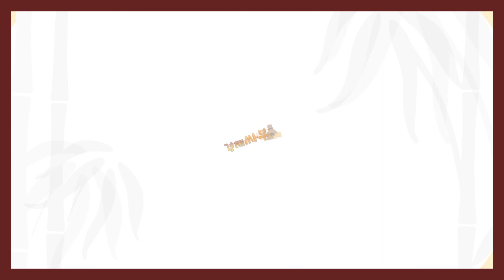[경제싸부] 반도체 수출 34.5% 감소! 삼성전자, SK하이닉스 1분기 영업이익 7.5조 원 적자 추정! 반도체 시장 앞으로 괜찮을까? │ 경제전망 │ 주식전망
반도체 수출 34.5% 감소!
삼성전자, SK하이닉스 1분기 영업이익 7.5조 원 적자 추정!
반도체 시장 앞으로 괜찮을까?

자세한 내용은 배종찬,김민수의 [경제싸부] 영상을 통해 확인하시기 바랍니다.